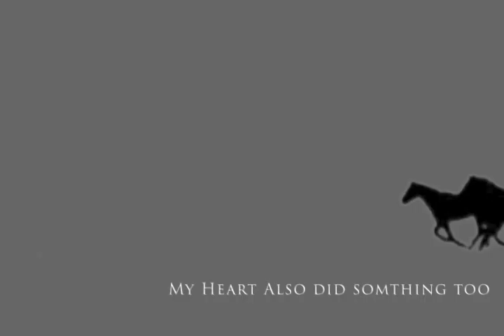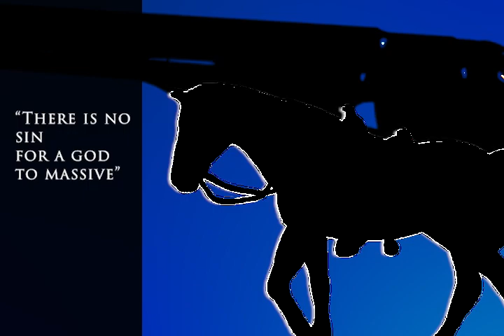Wild Test (School Project)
It's a school project what did you expect?

Follow me in real life to earn a restraining order
Try to follow me anywhere else only to come up empty handed.
Thank you, guys, for enjoying my nonsense. Thank you!